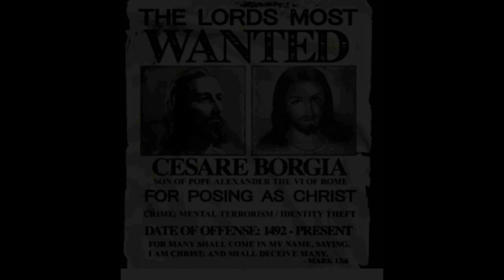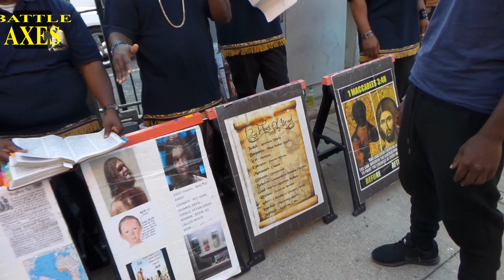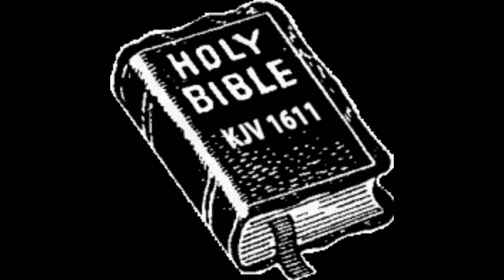BROTHER KNOW THAT HE IS A ISRAELITE BUT DON'T WANT TO KEEP THE LAWS OF YAH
FACEBOOK: BATTLE AXES OF TMH
MONDAY CLASS : 7:30 PM
WEDNESDAY CLASS : 7:OO PM
SABBATH DAY CLASS : 11:00 AM
SUNDAY CLASS : 5:00 PM
APTTMH SHALOM